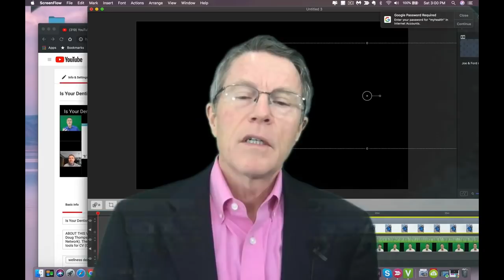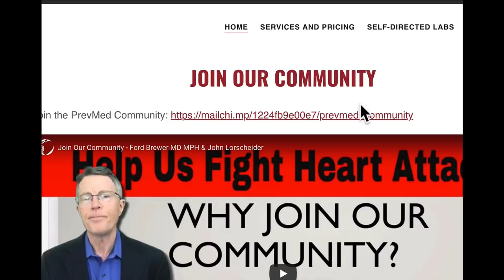FH (Familial Hypercholesterolemia) and Lp(a) over 1000: Full Interview with Joe Reilly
ABOUT THIS VIDEO:
Joe came to the THEHEALTHYLIFESUMMIT in Orlando in March. He had a very high Lp(a) - (over 400). He said that was actually down from 1100. He & an uncle had both had aortic valve calcification. It appears he may also have had Familial Hypercholesterolemia as well. Here's his story.